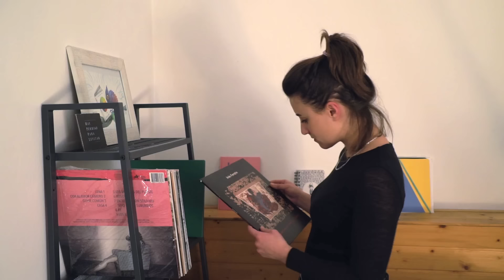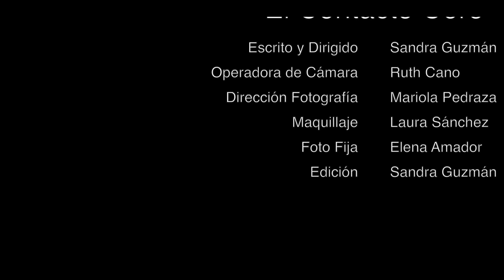10# El Contacto Cero | Web SERIES LGBT / LESBIAN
▶️ El Contacto Cero, WEB SERIES LGBT - Lesbian
👉 Capítulo 10 : Citas SIN Romanticismo

SINOPSIS: Álex y Ana se encuentran en la cuarta cita, y así consiguen conocerse un poco más. Ángela vuelve a aparecer de nuevo en nuestras vidas, y por fin sabemos más de ella.

ELENCO:
Carla Berrocal
Duna Paz
Ángela Aguilar
Elena Diego